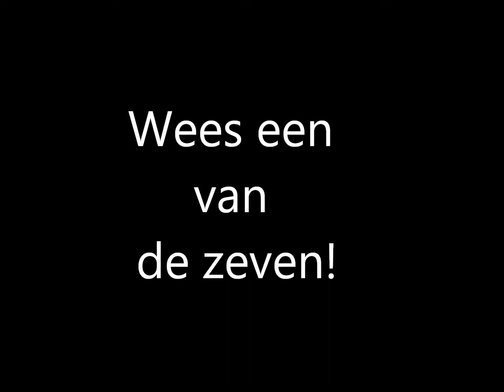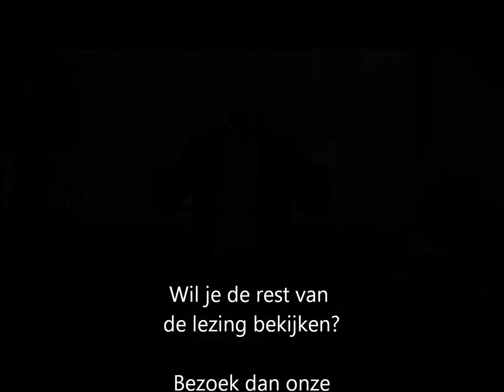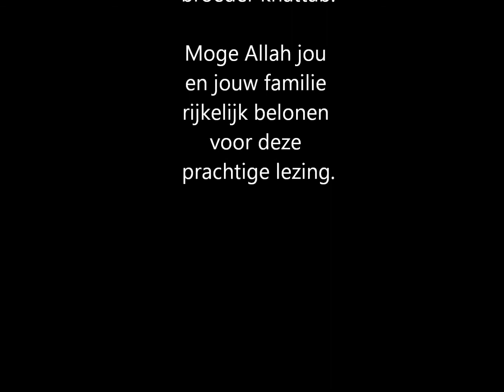Promo: Wees een van de zeven - Broeder Khattab